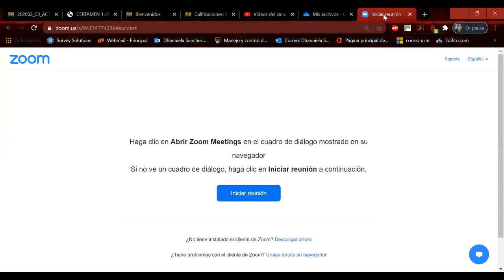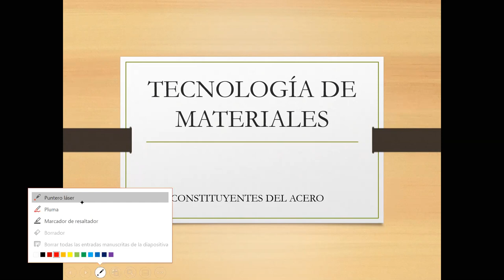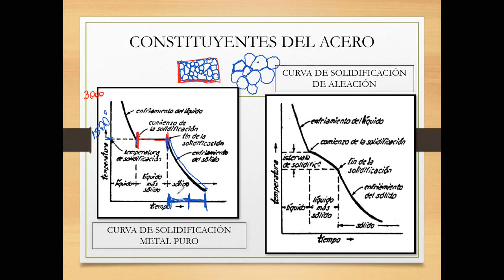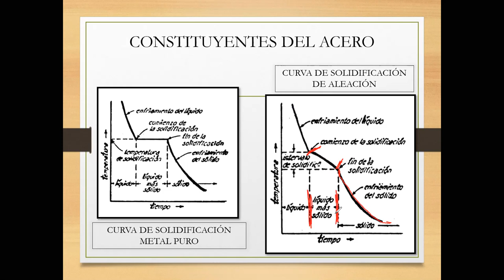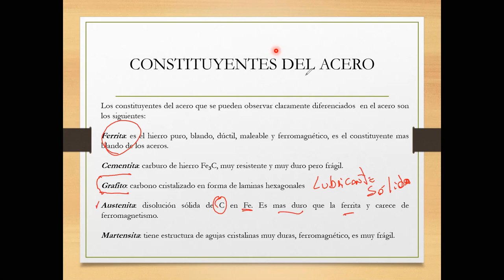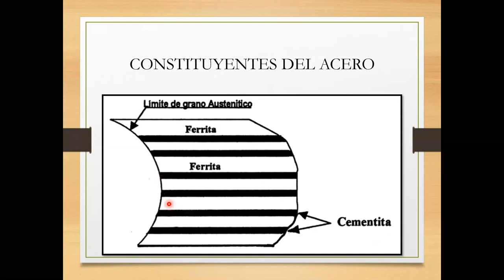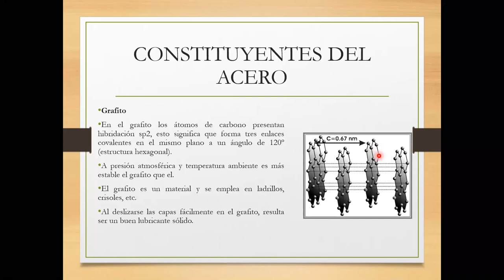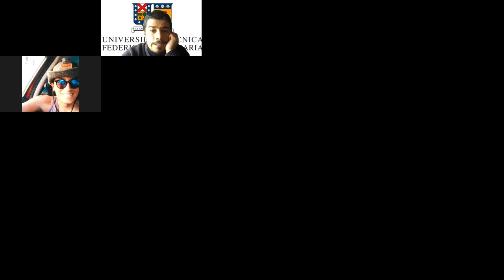Catedra Tecnología Materiales Minería y Metalurgia 144A_01-12-2020